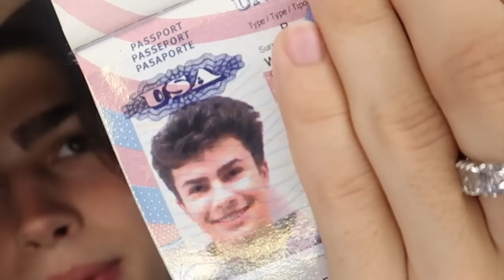ASMR- What's In My bag?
hi guys I hope you enjoyed todays what's in my bag! Do you like this filming location in my room? 🥰

FOR ORDER MORE THAN 200USD

-Amazon Ring Light
-iPhone 12 Pro Max & 8 Plus